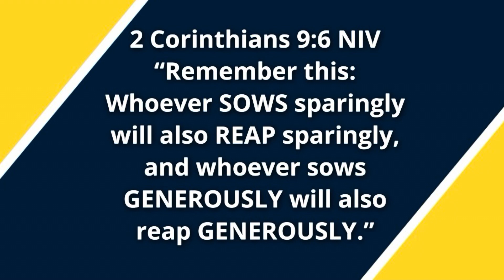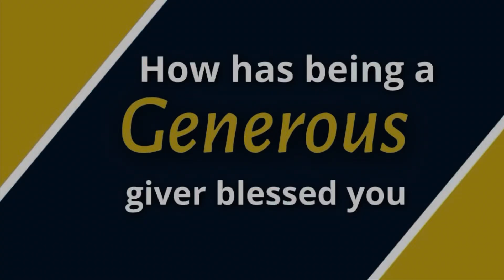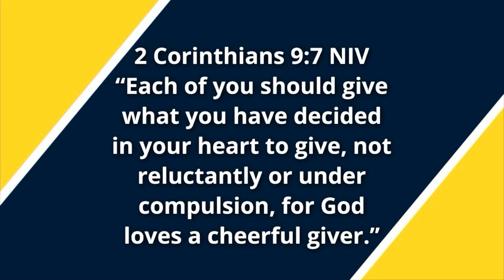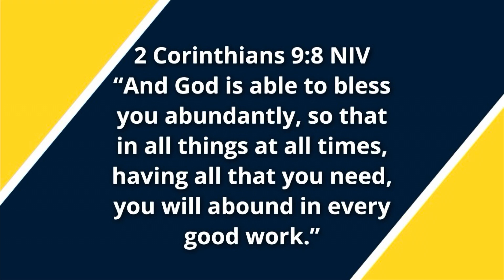Living & Giving Generously - Giles Herb